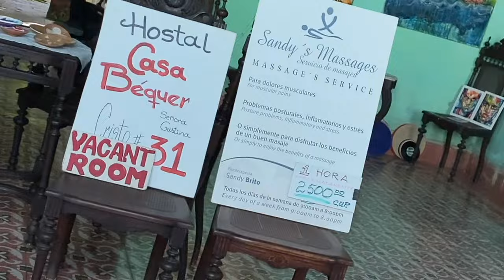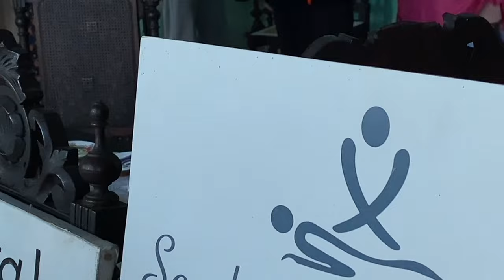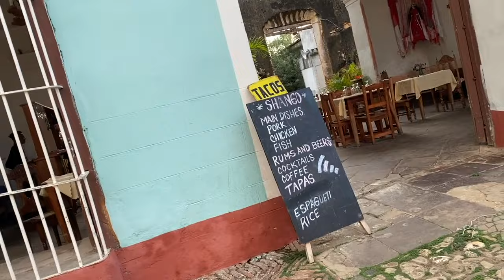Куба - Cuba.Тринидад - Вилья де ла Сантисима Тринидад. (Город Святой Троицы) 1514г 14.12.23г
Cuba Куба. Город Тринидад - первый город на Кубе, основанный конкистадором Диего Веласкесом Куэльяром в 1514г La Villa le la Santisima Trinidad (С 1988г внесен в список всемирного наследия ЮНЕСКО) Автобус шел вдоль подножия Сьерра дель Эскамбрай - второго по высоте горного хребта острова. Тринидад разбогател на контрабанде, торговле рабами и сахаром! Старый Город восхитителен своей колониальной архитектурой, булыжными мостовыми и повозками, запряженными лошадьми. ПлощадьМайор, восхищающая коваными оградами, изящными вазами и зданиями колониального периода. Привлекают распахнутые ворота во внутренние дворы, где расположены магазины, музеи и частные аппартаменты со старинной испанской мебелью. Здесь же торгуют вышивкой, кружевами и шляпами. На каждой улице можно увидеть жемчужины колониального прошлого 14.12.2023г